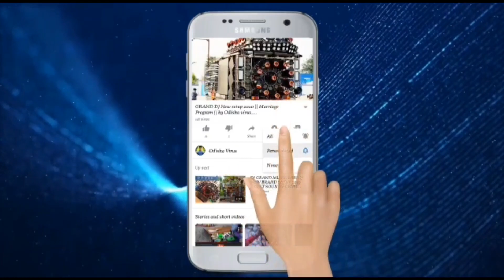DJ Maha Laxmi Pro New Setup 2022 /New Lights Program /ଗଣେଷ ପୂଜା ଭଷାଣି /Mob :97786 01994/Odisha Virus